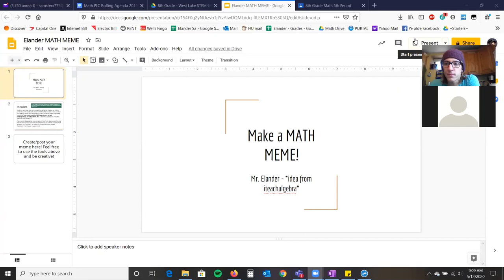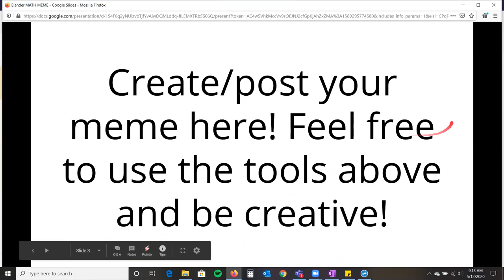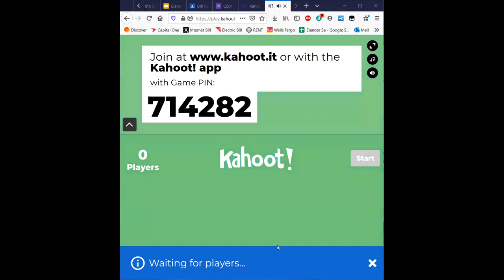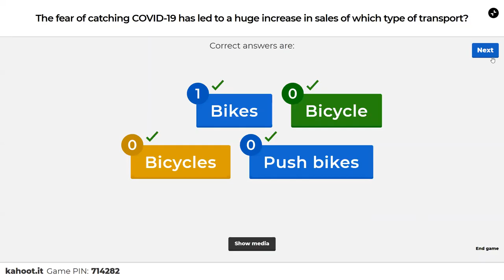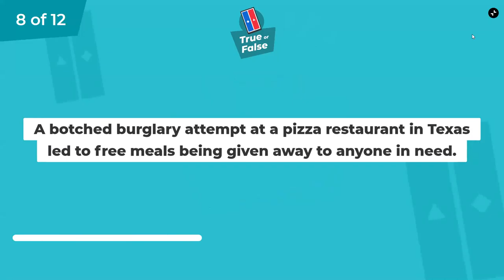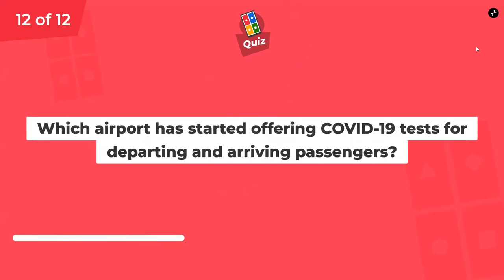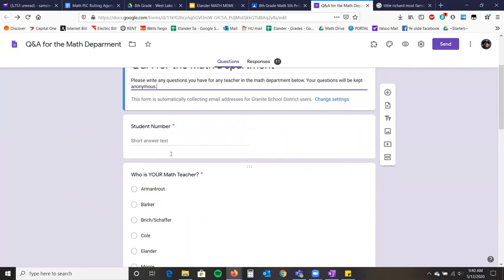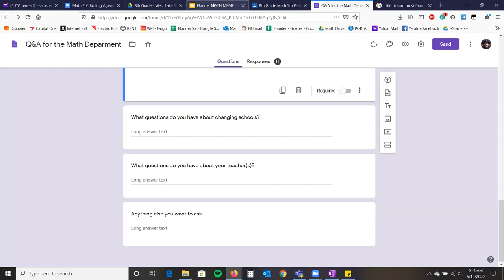Math 8 - Tuesday 5/12 - Meme creation and Q&A form